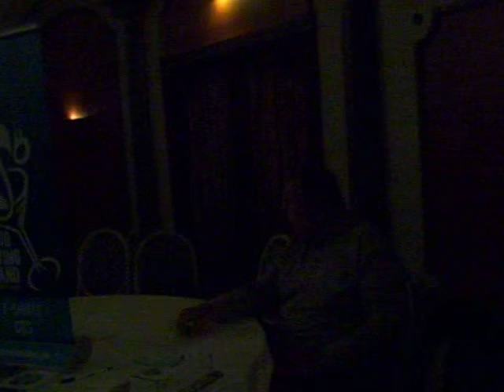The Big Swing Band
" In the Mood " featuring Jeff Watson on trumpet, Fountain Sq. Theater 9-13-13